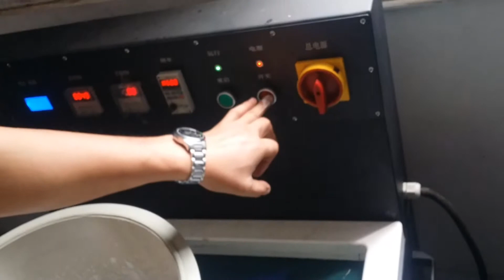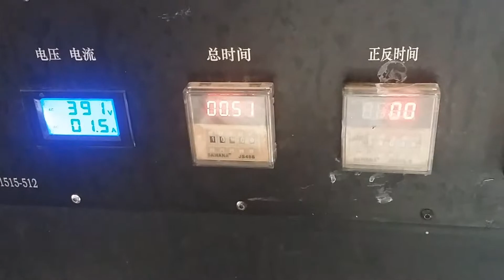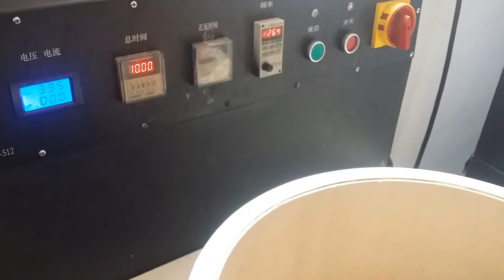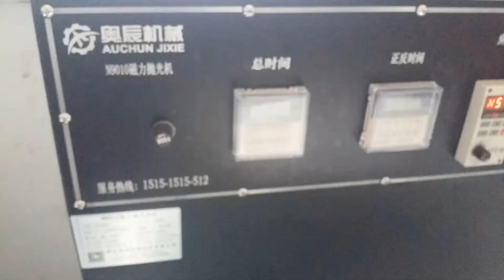Magnetic Deburring and Polishing Machine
This machine can do the deburring and polishing to kinds of metal parts.

The video shows how the machine runs to debur and polish copper parts.
We provide life long after-sales service. And all machines are guarantee for one year. (Excluding accident, wrong operation, etc. which are not of machine quality).
Installation: On the arrival of machines, we provide both free online support and fee-based live support to install and commission the machines. Our engineer can go to your facility with costs of air tickets, accommodation and meals paid by customer,  and USD50.00/day for engineer. Other than that, customers can send technician to have the training at our factory.
KUNSHAN SIGNUM MACHINERY TECHNOLOGY CO., LTD
120 Tongjing Road, Lujia Town, Kunshan, Jiangsu 215331 China